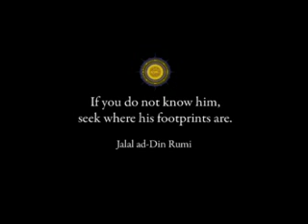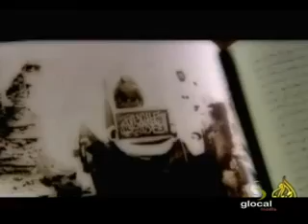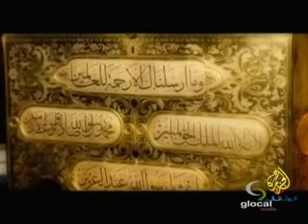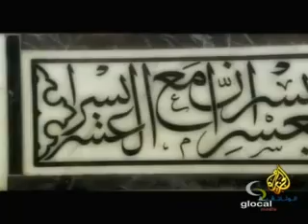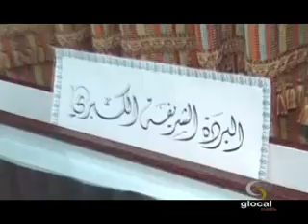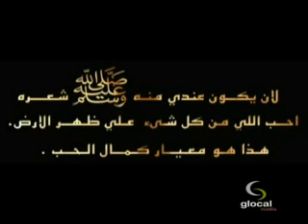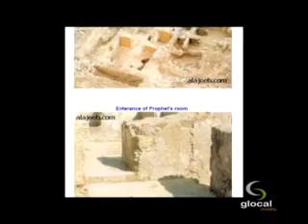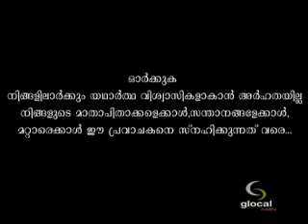Snehamudrakal (Thirusheshippukal)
Snehamudrakal Thirusheshippukalilekkoru theerthayathra